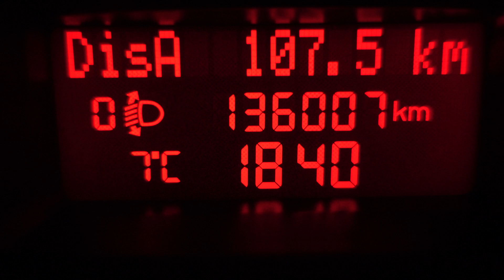Des jours #1502 - Nocturne